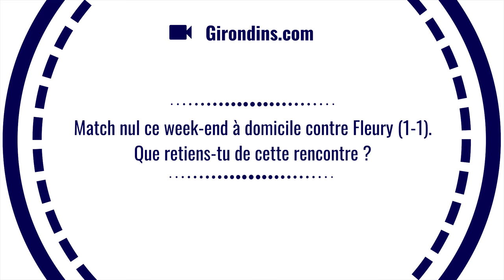Maëlle Garbino en interview !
Arrivée cet été aux Girondins en provenance de Saint-Etienne, notre joueuse livre ses sentiments sur ses premiers mois à Bordeaux.

Grâce à nos caméras, vous êtes immergés à l'intérieur du groupe bordelais, dans les vestiaires, sur les terrains d'entraînement et dans les coulisses des stades !